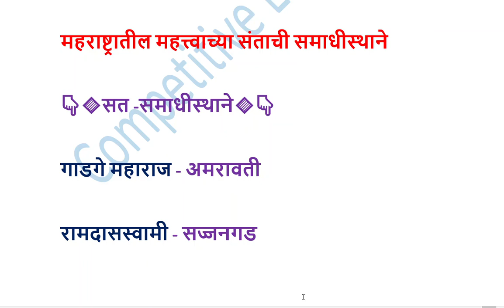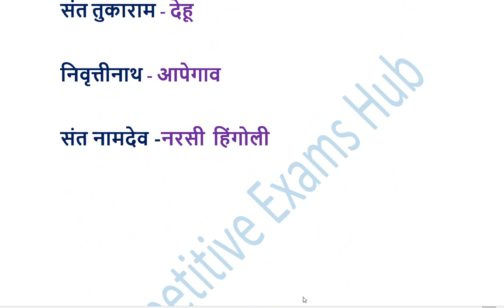महराष्ट्रातील महत्त्वाच्या संताची समाधीस्थाने